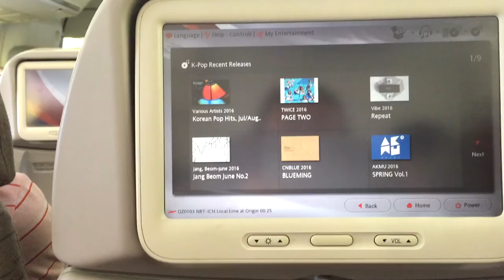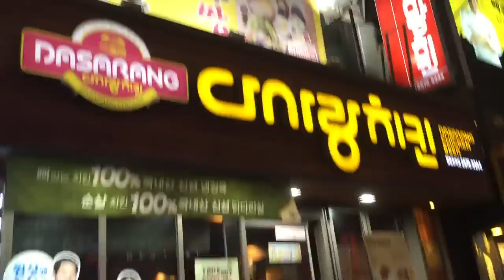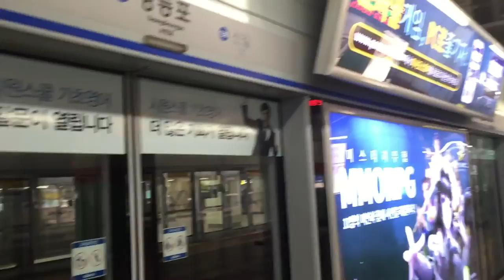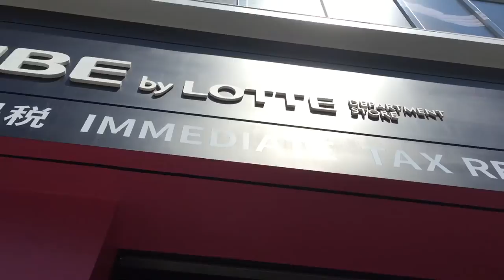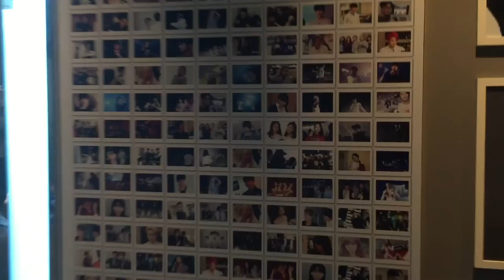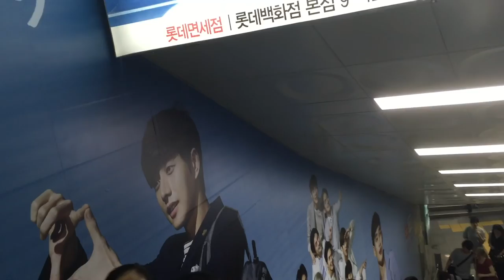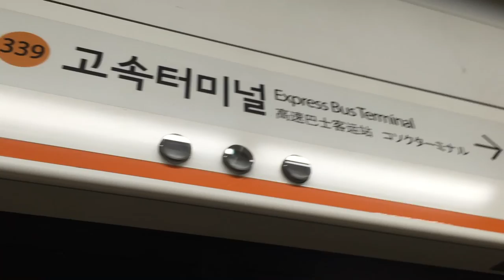「Travel」Seoul, South Korea (August 2016)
Hii there ~

My name is Rebecca. Little bit about myself, I'm currently in high school and I love hanging out with friends and traveling around the world!

I'm kinda new to the whole editing thing but I hope to become better as time goes on!

(All rights for music go to their respectful owners.